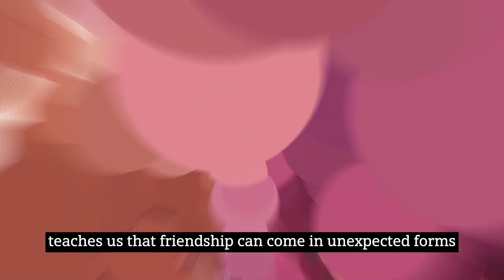Princess and Ghost Story | Bedtime Story | Moral Story | English Stories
Experience the enchanting tale of "The Princess and the Friendly Ghost." In a distant kingdom, the kind-hearted Princess Isabella forms a remarkable friendship with a spectral guardian, Casper, who watches over her and offers solace in times of joy and sorrow.

When the weight of her royal responsibilities and the longing for her parents overwhelm her, Isabella turns to her benevolent friend for comfort. Casper, with his silent presence, leads her to a family heirloom, a symbol of strength and love that has withstood the test of time.

As Isabella wears the necklace, she discovers a newfound inner strength, bolstered by the love and wisdom of her ancestors. With Casper by her side, she rises to rule her kingdom with compassion, grace, and an unshakable connection to her family's legacy.

This heartwarming story demonstrates the boundless nature of true friendship, where the living and the spirit world are no obstaclesEnglishEnglishEnglishEnglish. Join us in celebrating the enduring bonds that empower us to face life's challenges with courage and heart.

Watch the story of Isabella and Casper, a testament to the extraordinary companionship that can arise in the most unexpected places. Explore the depths of their enduring friendship and the strength it imparts, transcending boundaries and defying conventional expectations.

traditional fairy tales
stories in english
englisEnglishh fairy tale
story english
fairy tales stories in English
English tales
Sowina's Halloween English
fairy tales English
Pingu tv
my pingu tv
moral stories in English
Casper
Ghost
Enchanted
Prince
Elsa and Rapunzel
HarveyToon
Castle Vision
1990's
Notalgia
VHSandStoryUploader89
English fairy tales
Fairy TalesEnglishEnglishEnglishLionMouseEnglishEnglishEnglishtaleCinderellaEnglisEnglishEnglish in English
fairy tales
english story
story in English
english stories
english cartoon
english stories
fairy tail
snow queen
english fairy tales cinderella
english story story in English
stories
story English
The Ace Ghostbuster
lazy ghost
ghost story
horror story
haunted ghost
animated stories
horror stories
moral stories
moral story
english story
stories in english
animated story
animation
cartoon story
animated short film
animation channel
Princess Isabella
Friendly Ghost Casper
Heartwarming Friendship
Ghostly Guardian
Unseen Protector
Kingdom's Guardian Spirit
Royal Heirloom Necklace
Inner Strength and Courage
Family Legacy
Transcending Boundaries
Friendship Beyond Death
Enchanting Tale
Kindness and Grace
fairy tales stories
storytime
story time
fairy tail
Bedtime Stories
modern fairy tale retellings
Famous fairy tales
Fairy tale movies
storytelling art and technique
Fairy tale origins
Ghost Princess Under the Lights
Love and Wisdom
Strength of Character
Spirit World Friendship
YouTube Storytelling
Heartfelt Narration
Love and Support
Unconventional Friendship
Emotional Storytelling
Princess and Ghost Friendship
Unexpected Companions
tell tale heart animation
Emotional Resilience
Family Heirloom Symbolism
Empowering Relationships
Love and Courage
Heartfelt Narration
Inspiring Friendship
Powerful Bonds
Storytelling Animation
Inspiring Moral Stories
Spirit World Connection
Enchanted Friendship
Family's Wisdom
tell tale heart reading
Inner Strength Tale
Friendship Transcendence
Royal Responsibility
Storytelling Art
Heartwarming Animation